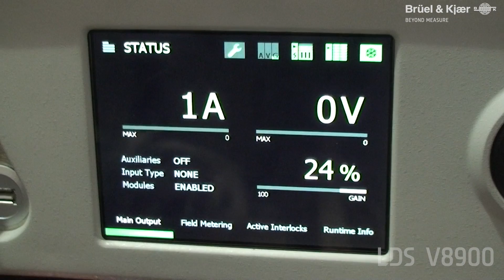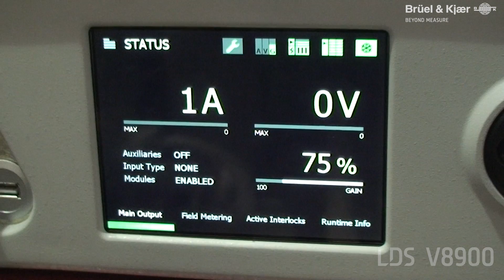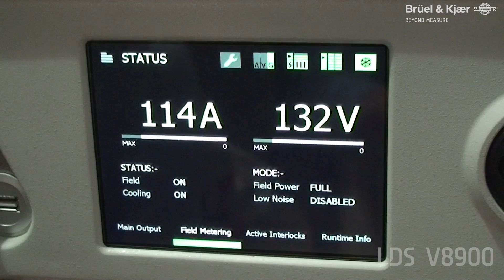LDS V8900 – Uptime – Brüel & Kjær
Hear our field service expert explain how service parameters built into a shaker system helps ensure UPTIME